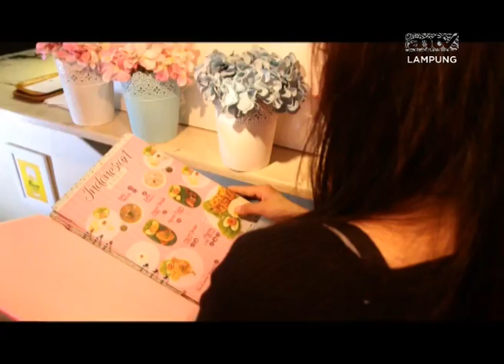Panorama AnTV Mie Terbang